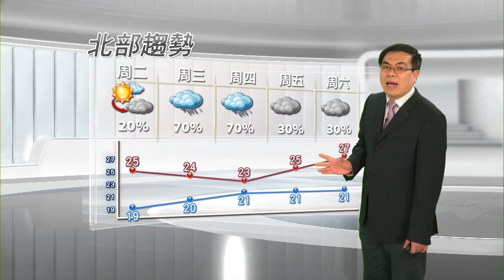2014/04/28 把握今明較穩定天